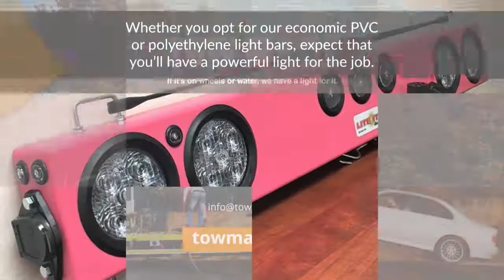Towing Light Bars & Kits | Tow Mart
Tow Mart offers high-performing towing light bars and kits for their client.